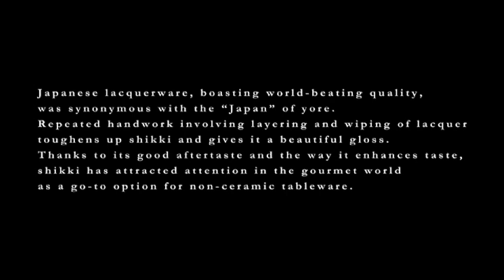Edo Shikki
In olden times, pottery was nicknamed “china,” and Shikki (lacquerware) was popularly known as “japan.” Japan has long been a world leader in lacquer ware production. Dozens of layers of manually applied lacquer create toughness and beautiful gloss finishes that can compete with those of pottery. The lacquer layering and wiping processes create a special texture featuring a woody flavor. Shikki has long been preferred by the average homeware buyer due to its characteristic of resistance to the pitting and distortion that can affect ordinary woodenware, as well as its high-level technical strength which enables shaping to create a variety of expressions on wooden wares. Shikki has good heat retention and thermal insulation properties, so it can keep hot dishes warm while still being cool and easy to hold, even with hot soup inside. Shikki has a soft touch that is comfortable to the hands, and it imparts pleasant taste without overpowering the flavors of foods and beverages. Unconstrained by tradition, as is the case with Shikki producers in other centers, Edo Shikki has developed into a maker of contemporary tableware for everyday use and has also been actively working on new designs. In addition to chopsticks and bowls, Edo Shikki produces Shikki accessories, including earrings for pierced ears, Kanzashi (ornamental hairpins), and miscellaneous items. The latest challenge has been producing Shikki that utilizes glass materials.